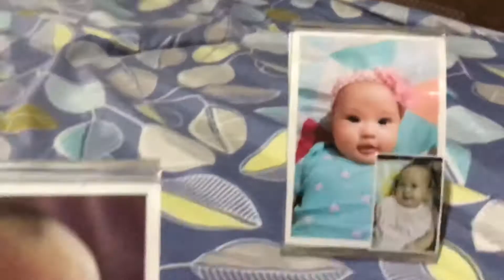Daveen’s 1st Birthday 10/4/2019